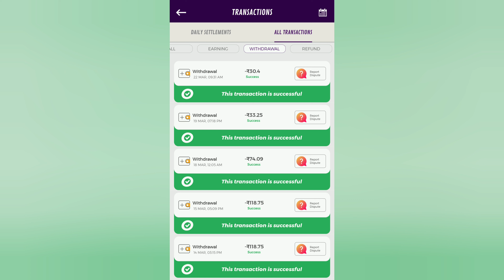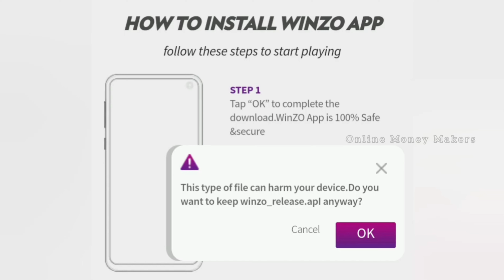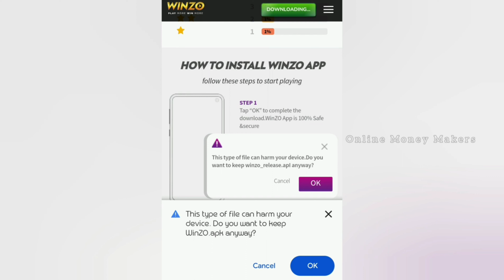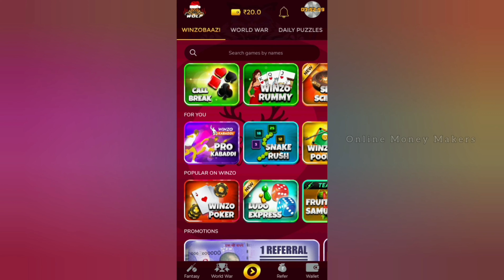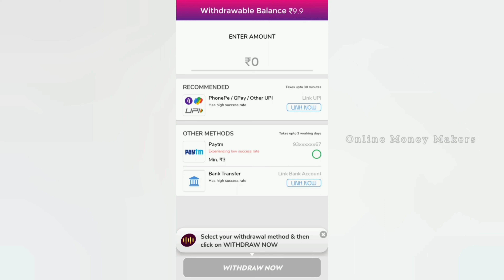Best Online Jobs At Home In Tamil 2023 | Earn Rs.1000 Daily | Work From Home Jobs | Instant Payment